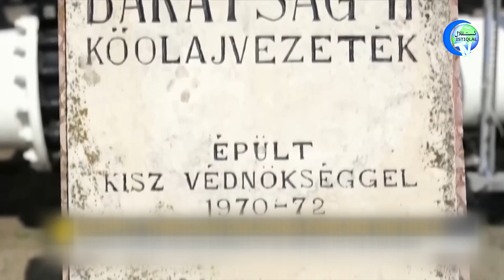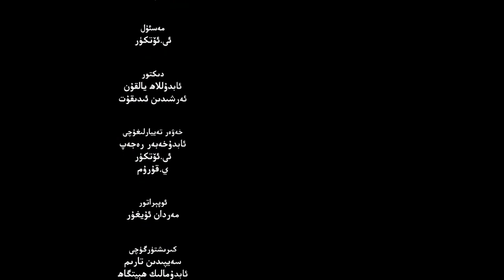ئىستىقلال كۈندىلىك خەۋەرلىرى 2022-08-10، خىتايغا قارشى قانۇن ئىمزالاندى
ISTIQLAL KÜNDILIK XEWERLIRI 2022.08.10 / XITAYGHA QARSHI QANUN IMZALANDI